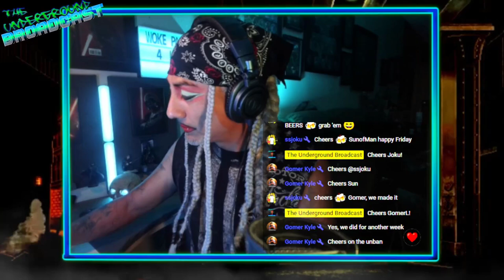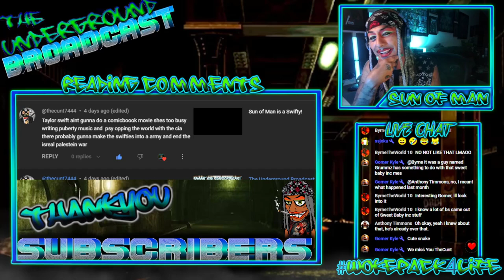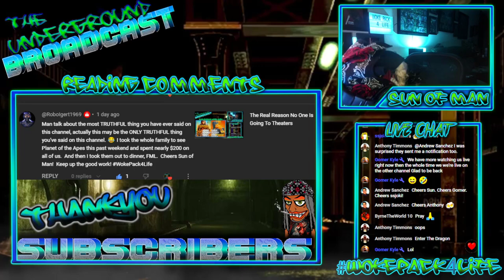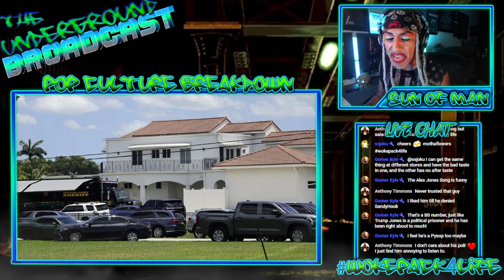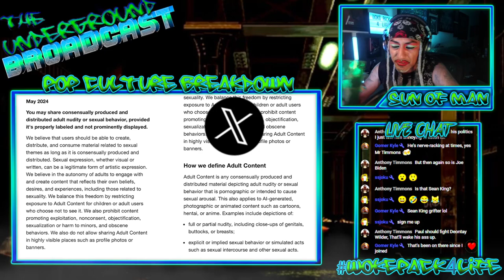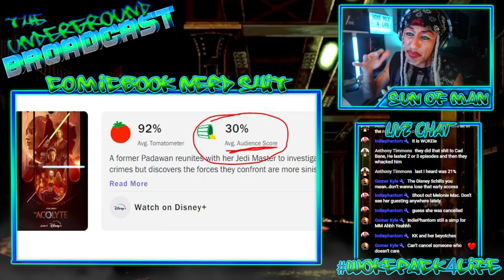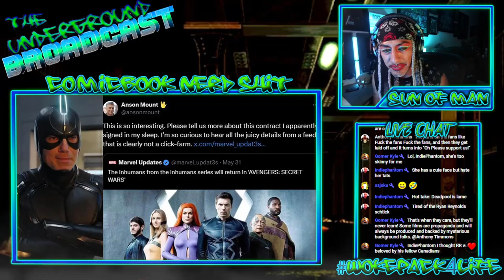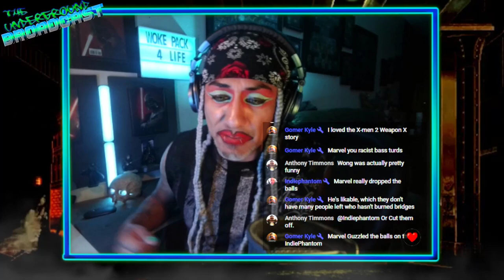The Underground Broadcast 17 - The Acolyte Review, Venom Trailer & More Drunk Nerd News!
The Underground Broadcast 17 - The Acolyte Review, Venom Trailer, Captain America Set Pics & More Drunk Nerd News!

CHAPTERS

00:00 Start
10:48 Reading YouTube Comments
40:19 Alex Jones Cries!
43:45 Sean Kingston Arrested!
49:34 Tyson vs Paul Cancelled
51:48 X = Porn
54:43 Weekly Yeezy News
1:01:40 The Beatles Bio Pic
1:04:40 Alien Romulus Trailer
1:07:19 The Last of Us Season 2 Update
1:09:36 Venom The Last ASS! Trailer
1:20:46 The Acolyte Ep 1 & 2 Review
1:36:29 The Wasp Quits the MCU!
1:39:58 Rob Liefeld Angry at Disney
1:44:01 Black Bolt Trolls
1:46:00 Jordan Peele Rejects the MCU
1:48:28 Avengers 5 Director
1:50:47 Captain America Brave New World Reshoot Set Leaks